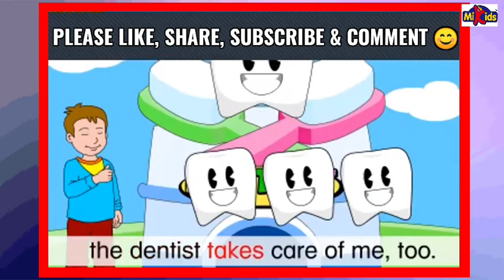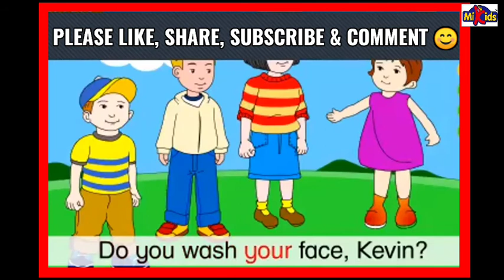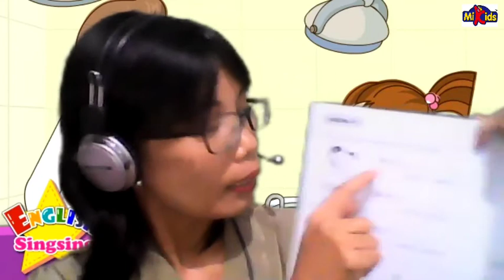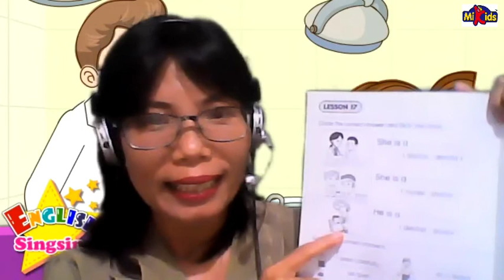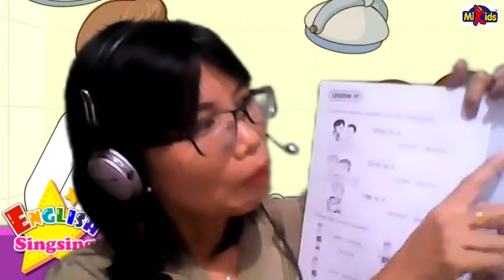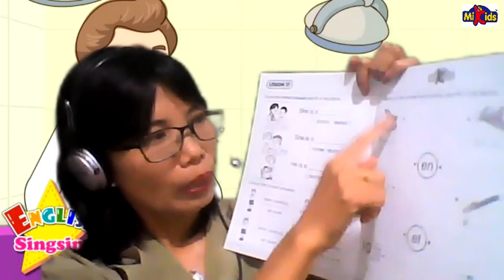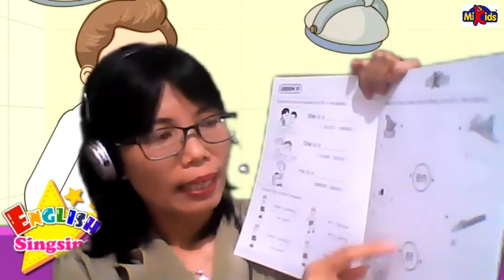PHONICS ENDING SOUND EN , ET DAN TEMA PROFESI , MENGAJAR ONLINE BAHASA INGGRIS DI TK CHARITAS BATAM